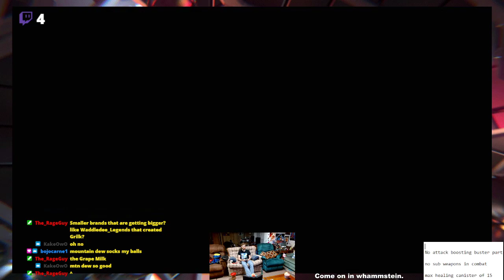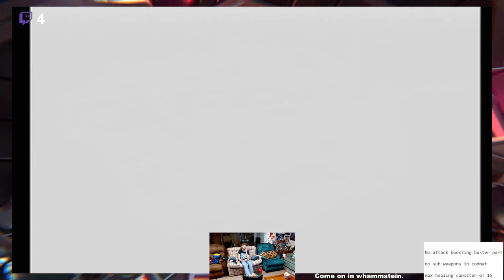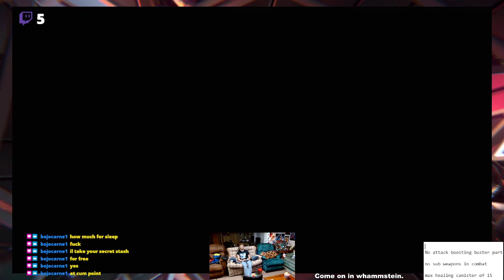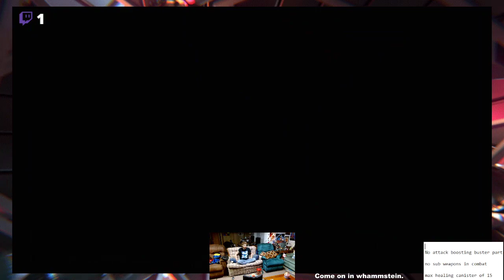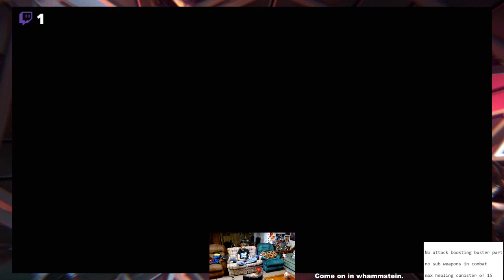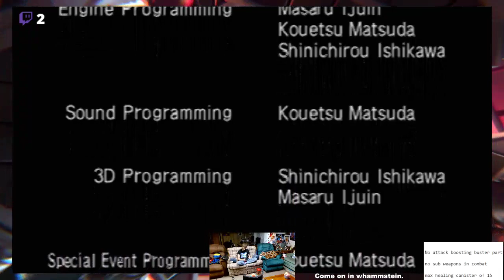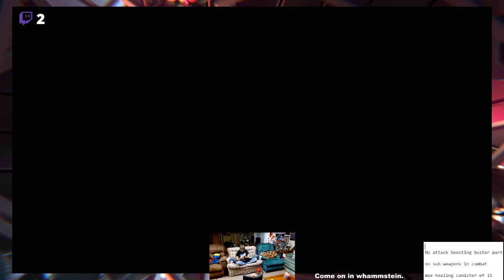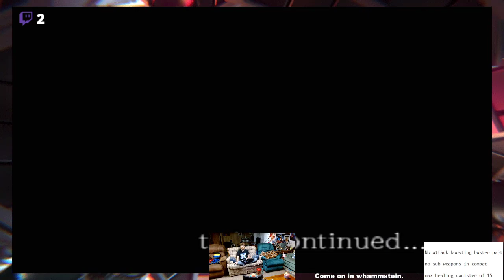Minimum Attack Challenge Run ReVisited - Part 2